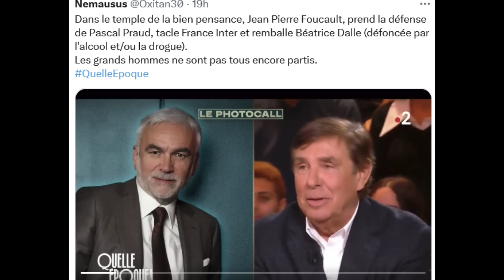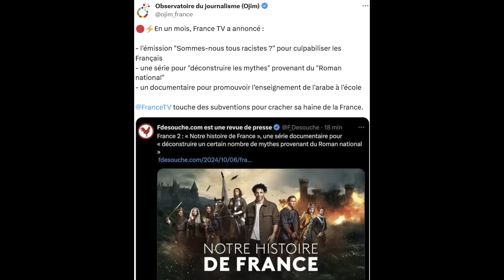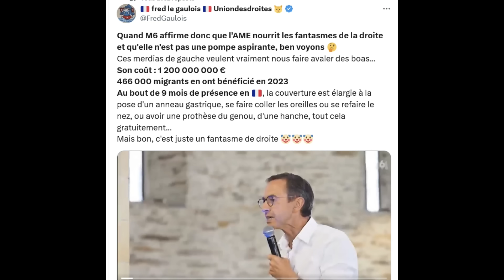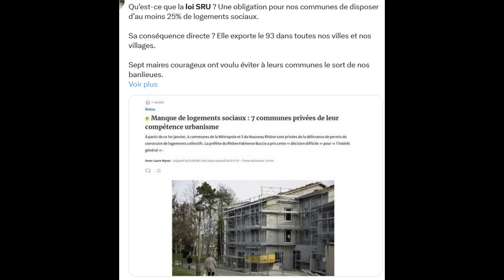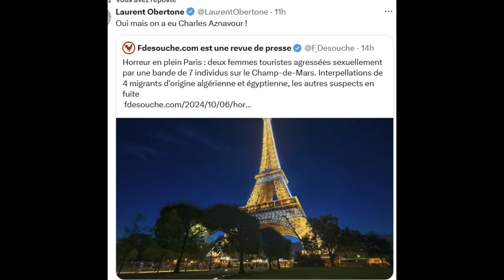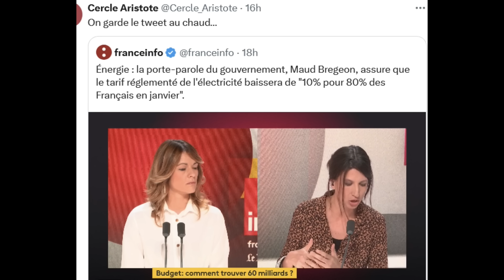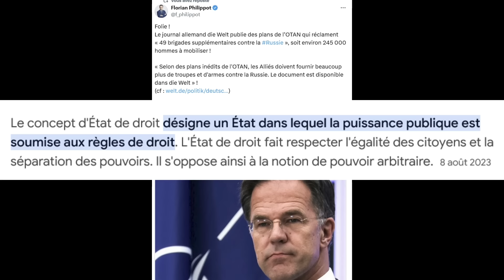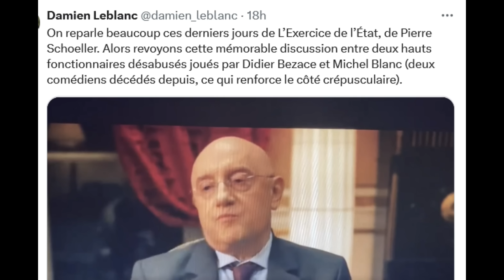B.Retailleau a-t-il perdu son A.M.E ? État de droit, notion orwellienne ? B.Dalle, icône de gauche ?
Sommaire :
Quelle Époque, les bobos en guerre contre les Français.
B.Dalle et Léa Salamé, icônes de la gauche ?
France 2 veut effacer notre Histoire.
B.Retailleau a-t-il perdu son AME ?
Les coûts cachés par les journalistes, pharaoniques.
Yaël, et les sacrifices.
Maud Bregeon rétropédale.
La folie Mark Rutte.
Benjamin, activiste et ministre.
État de droit, concept orwellien.
Hommage à Michel Blanc.